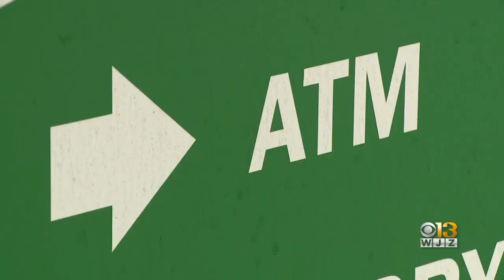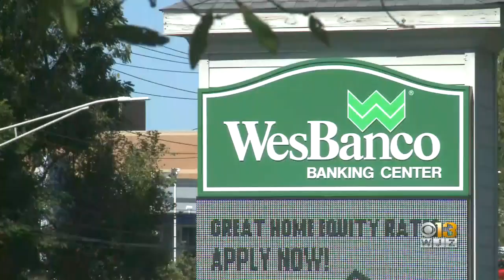Police Investigating ATM Thefts In Baltimore County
Police in Baltimore County are working to learn if the cases are connected.